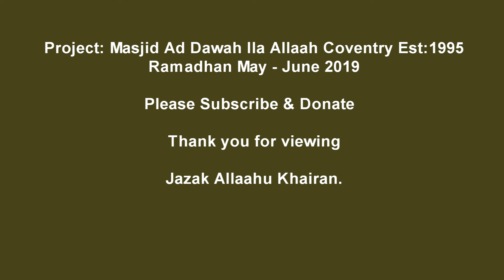Taraweeh Coventry D21a 2019